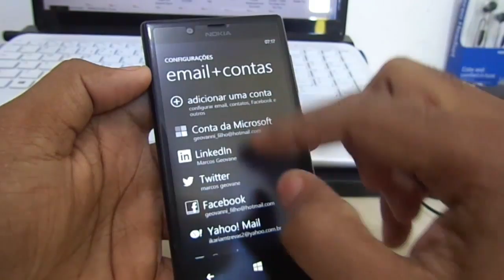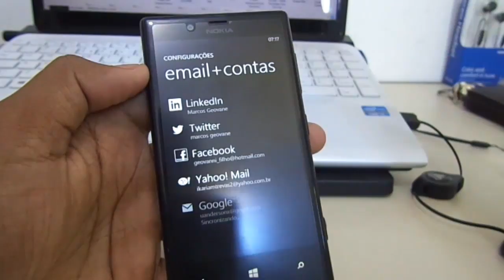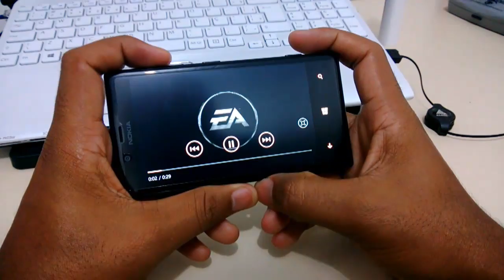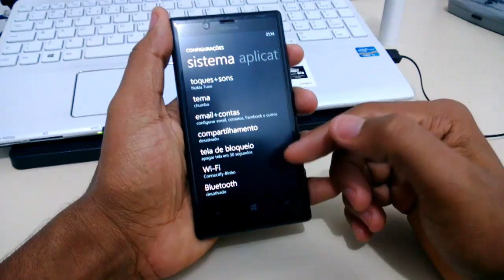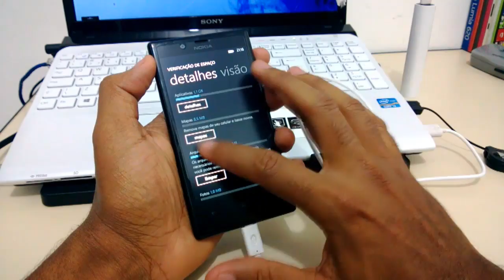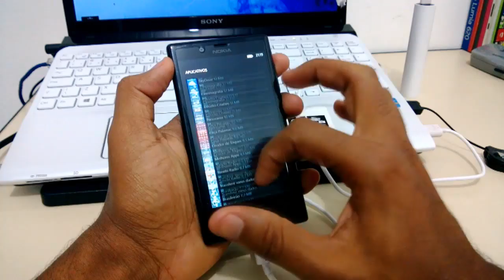Unboxing Review Nokia Lumia 720 Português